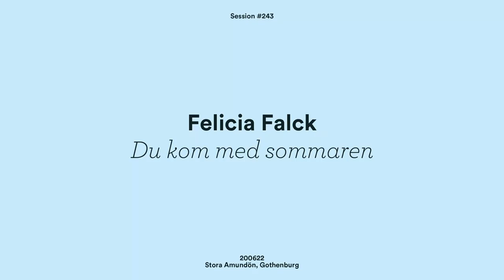Felicia Falck - Du kom med sommaren // Gothenburg Sessions #243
We're so excited to share this beautiful session with the amazing Felicia Falck 💖😊 It was a lovely day out by the sea and we had a choir of little birds accompanying us to Felicia's  wonderful performance of 'Du kom med sommaren' 🤗 Featuring Nils Kristensson on contrabass, Mischa Grind on drums and Sunniva Brynnel on accordion 💕

Gothenburg Sessions is all about promoting creativity and live music! We want to capture moments like this and share the magic that happens when talented people do what they love. We strive to highlight independent talents from our beloved city here in Sweden, and also share our city with musicians from all over the world. If you want to do a Gothenburg Session, you need to have your very own music and share a recording of it to us (it doesn't need to be a high quality recording) - by contacting us on Facebook or by writing to us at and follow us on Facebook for future sessions and updates. You can also visit our homepage